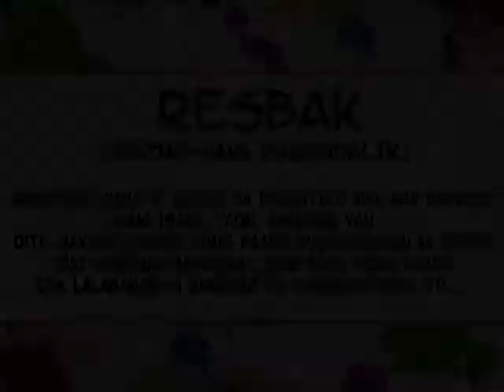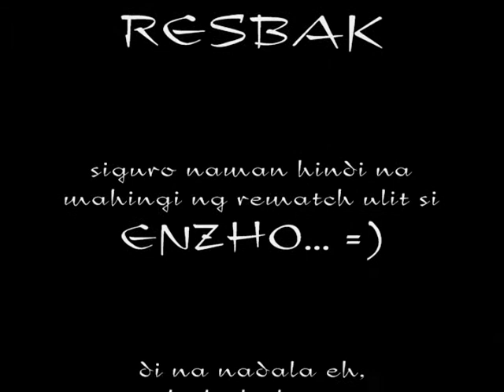DLC Film Makers - REsBAK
bap vs prince. c prince walang kadaladala.. tsk tsk tsk =P